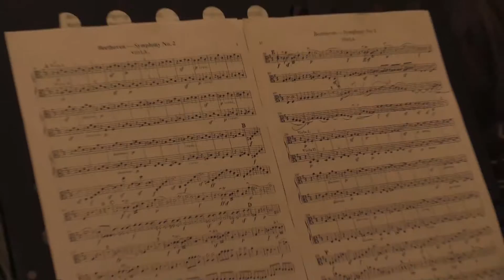Львів. Концертний зал філармонії 19.03.2017, за лаштунками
19 березня у Концертному залі ім. С. Людкевича, Львівської Обласної філармонії, відбувся напрочуд цікавий концерт у супроводі Симфонічного оркестру Львівської національної академії ім. М. Лисенка, під батутою молодого Диригента - Ігоря Муравйова.